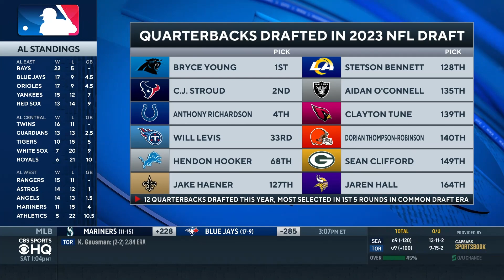Raiders Draft QB Aidan O'Connell Out Of Purdue In 4th Round I 2023 NFL Draft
Here's a full grade and breakdown of the Raiders No. 135 pick: Aidan O'Connell out of Purdue.